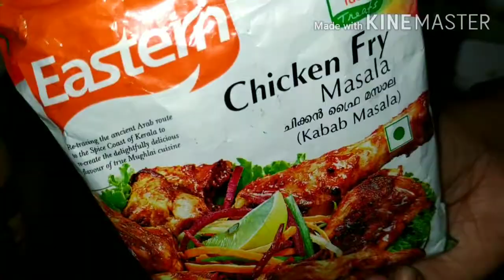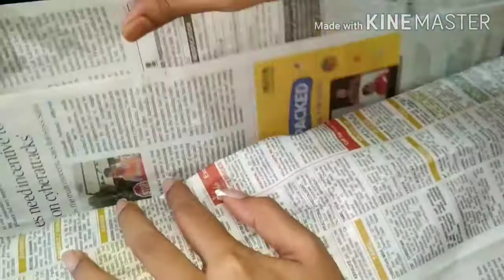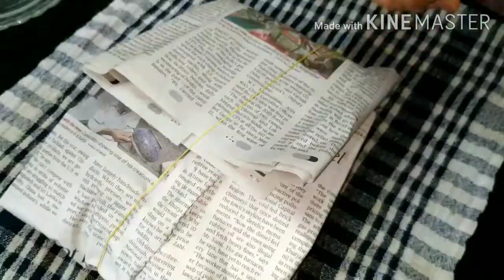Easy And Tasty Pothichooru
Hi guys.. In this video I am going to show you how to make Pothichooru,, it's a perfect lunch. Do try it 🥰 and let me know your opinion in the comment section below 👇🏻.